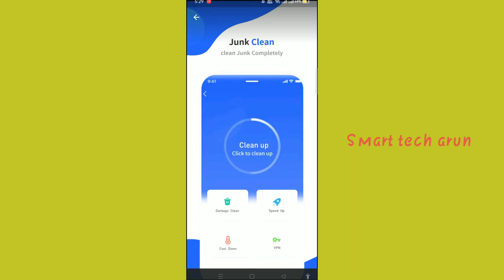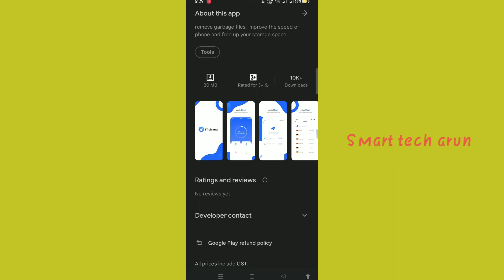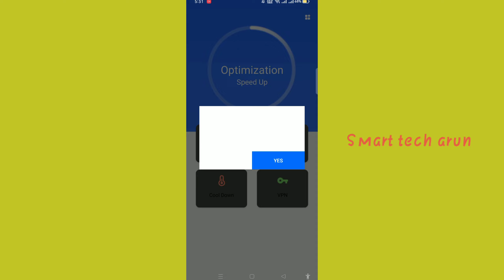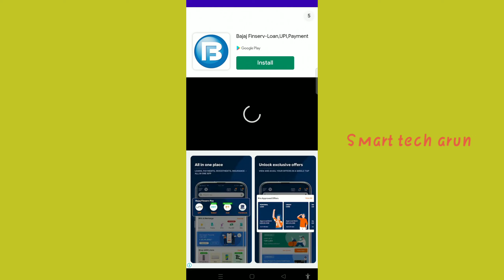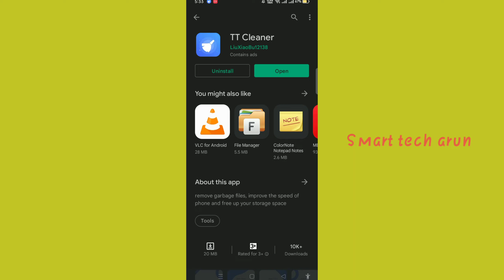tt cleaner app kaise use karen ! tt cleaner app review ! how to use tt cleaner app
Ami joto gulo video banaychi kono tate ( not promotion not sponsorship ) kori ni ami play store theke app review video kre sekhan theke video bania screen recording kre video banay technicalyogi manojdey tt cleaner app kaise use kare ! tt cleaner app review ! how to use tt cleaner app

cover topic :-

Captions Time : -

0:00 - into
0:05

         like_comment_share__subscribe
subscribe_my_channel_like_share_commen